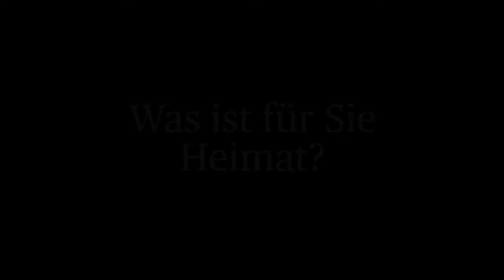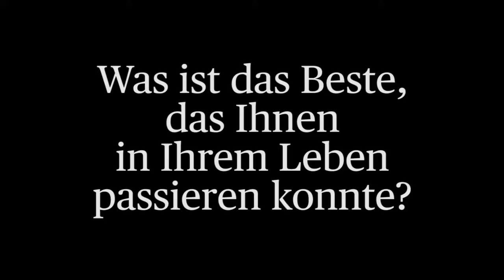«Für manche ist kein Platz mehr im Berufsleben»: Christoph Siegenthaler, Sozialpädagoge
Wir wollen den Menschen im Aargau eine Stimme geben – und so dem Kanton ein Gesicht. Unter dem Titel «Lüt usem Aargau» stellen wir möglichst vielen verschiedenen Aargauerinnen und Aargauern dieselben Fragen zum Leben – und zwar dort, wo sie ihren Tag verbringen. Es geht um Heimat, Glück oder Angst.